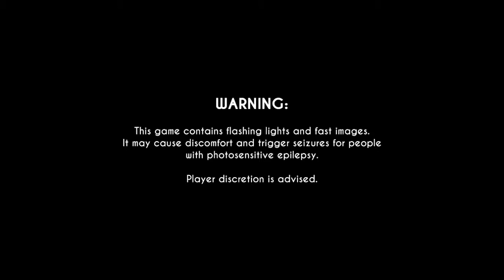Bendy and the Ink Machine -__-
Sorry for lag and bad quality, the game almost crashed because i was filming